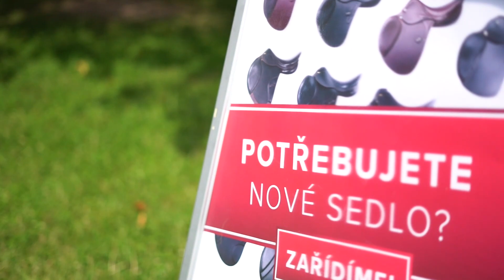Pojízdná prodejna Equiservis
Jsme tu pro Vás a Vašeho koně již od roku 1993! ❤️